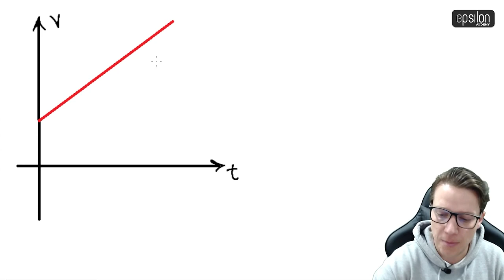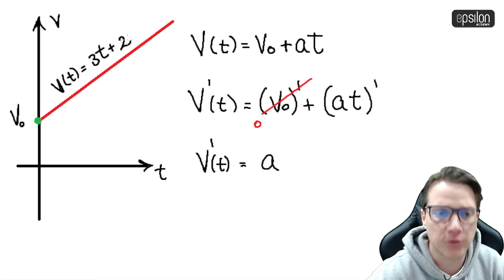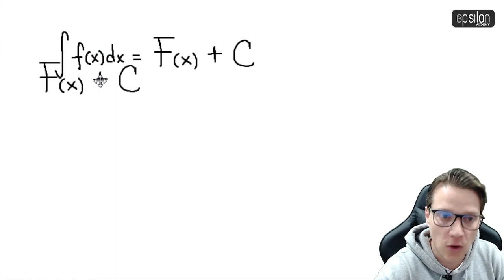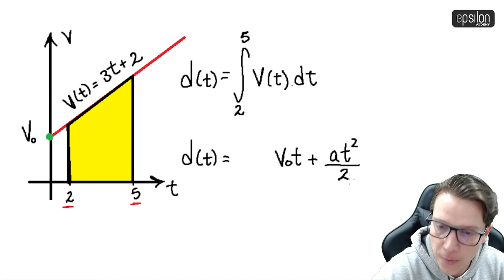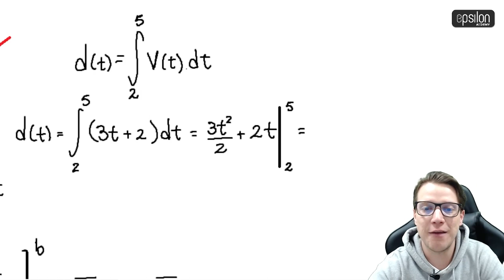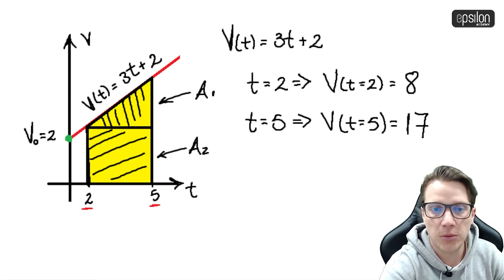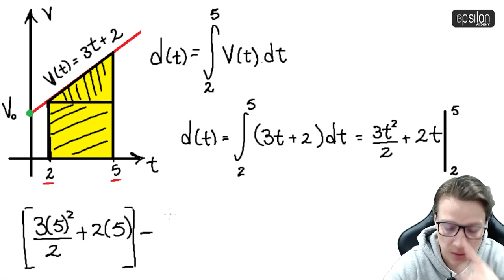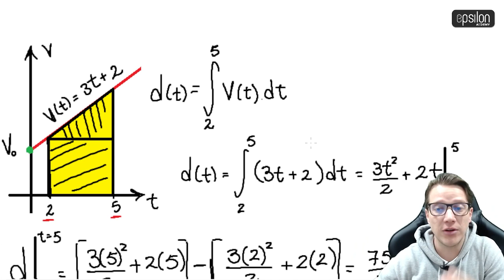🐘 Integral Indefinida vs Integral Definida 🔥🚀